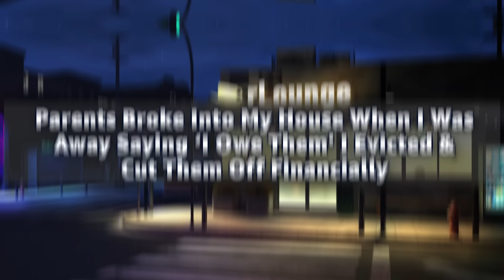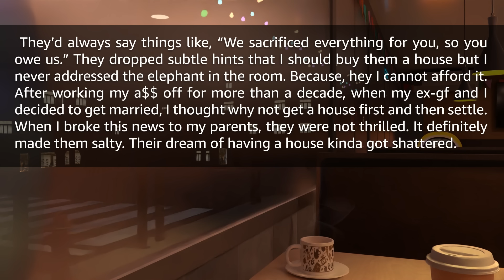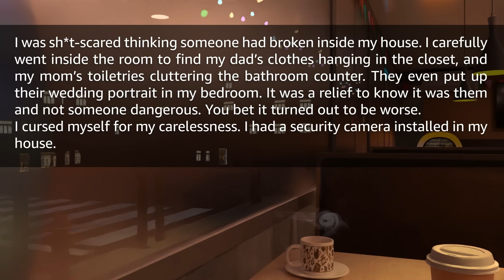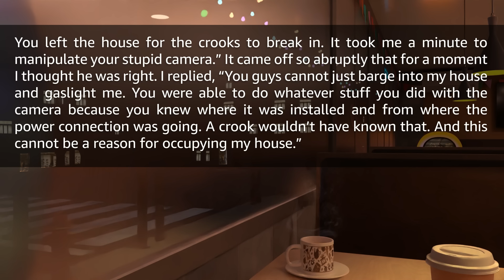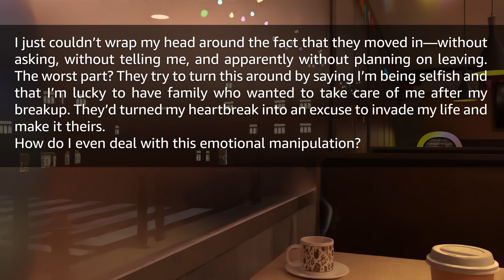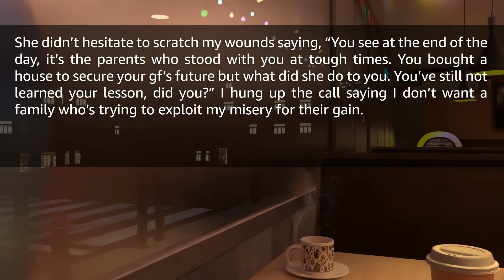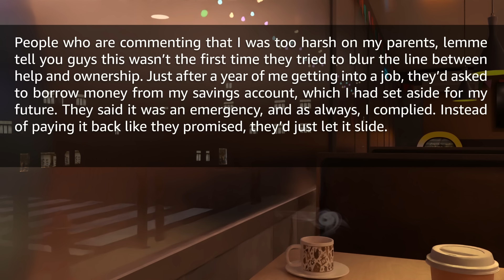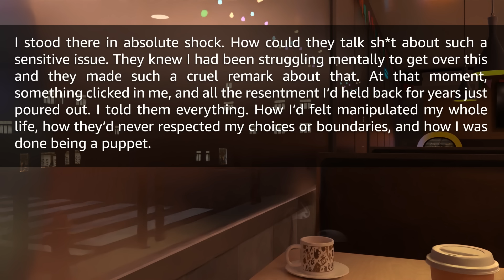Parents Broke Into My House When I Was Away Saying ‘I Owe Them' I Evicted & Cut Them Off Financially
Timestamps:
0:00 Intro
0:16 First Story
8:54 Reaction
9:14 Update 1
12:02 Reaction
12:24 Update 2
16:30 Reaction
16:58 Outro